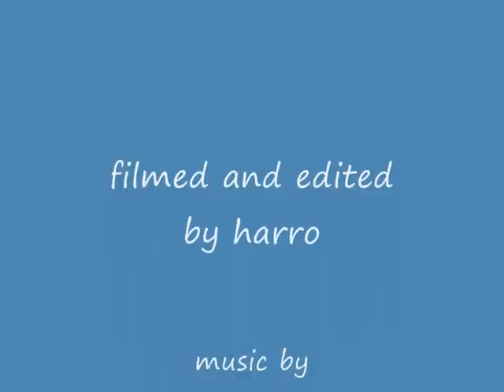tweed jacks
just a quik freedive in the river